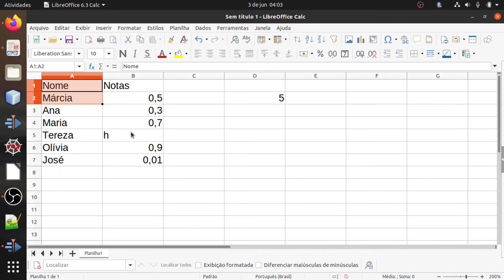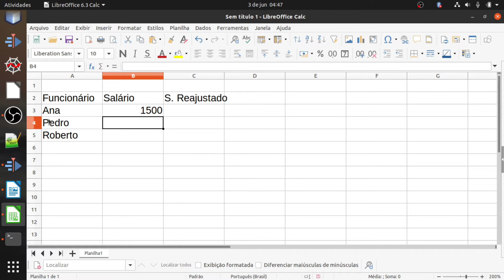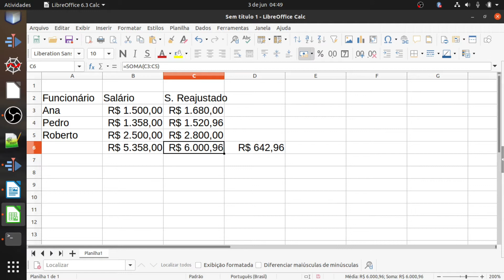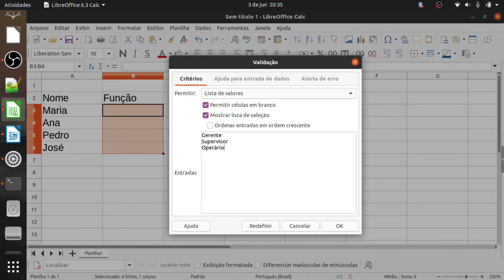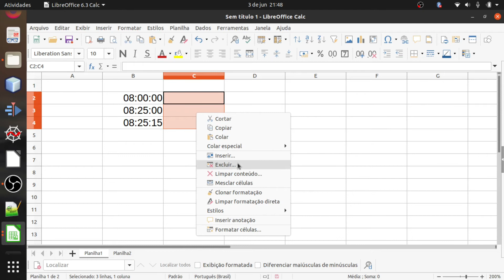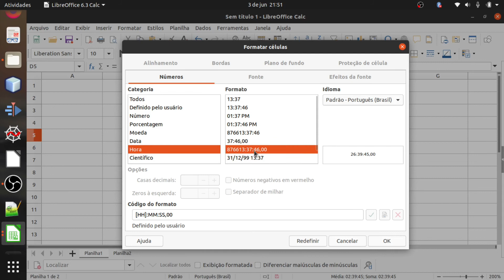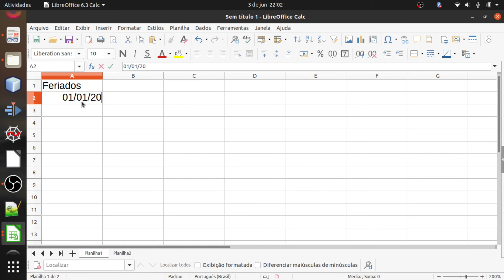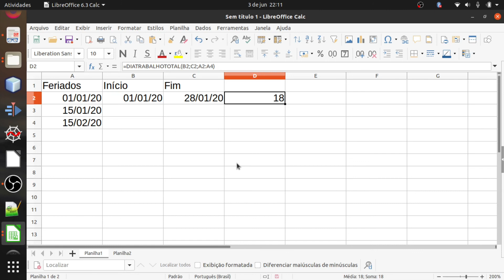Calc Funções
Calc Funções Libre Office